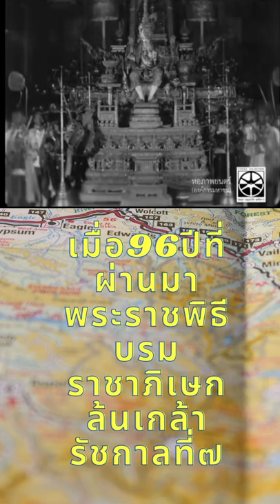รัชกาลที่ 7ep8. พระราชพิธีบรมราชาภิเษก รัชกาลที่7 ประวัติศาสตร์ ราชวงศ์จักรี#2475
2475 ปีแห่งการเปลี่ยนแปลงครั้งใหญ่ของระบอบการปกครองไทย จากสมบูรณาญาสิทธิราชย์ มาเป็นระบอบประชาธิปไตยอันมีพระมหากษัตริย์ทรงเป็นพระประมุข
พระบาทสมเด็จพระปกเกล้าเจ้าอยู่หัว ผู้ทรงได้รับผลกระทบอย่างรุนแรงที่สุด ทรงสละราชบัลลังก์ เสด็จไปอยู่ต่างประเทศ และทรงสิ้นพระชนม์ในต่างแดน ทรงเป็นพระมหากษัตริย์ ที่มีคุณูปการอันใหญ่หลวงต่อประเทศชาติอีกพระองค์หนึ่ง ของไทย
ขอให้สถาบันกษัตริย์ เจริญรุ่งเรืองคงอยู่สถาพรคู่สังคมไทย ไปตราบนานเท่านาน